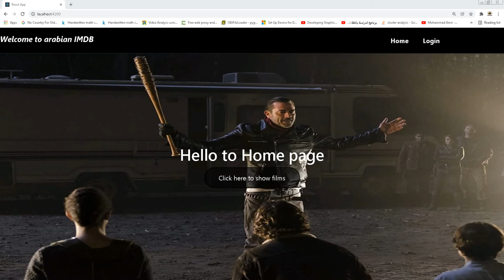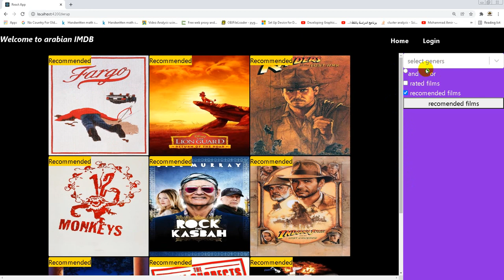Movie recomendation website project (react , flask ,tensorflow ,mysql)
whole project

codes only